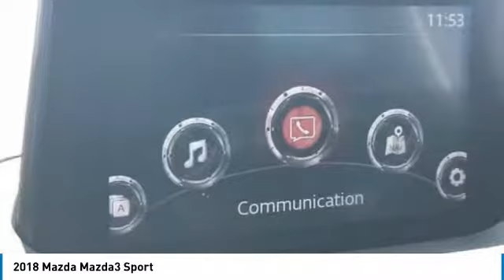2018 Mazda Mazda3 Peoria AZ BJ1283